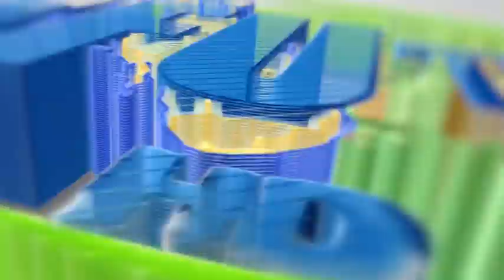MBOWE AWAPASUA VIBAYA RAIS SAMIA KATIBA YA WATANZANIA